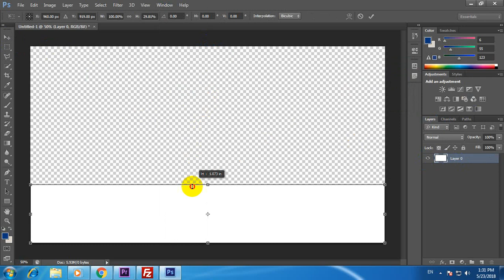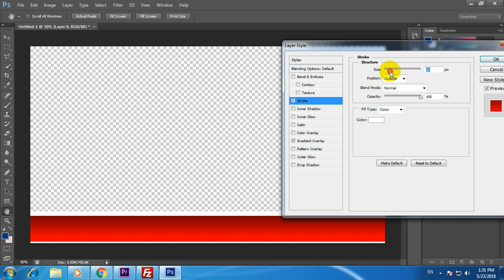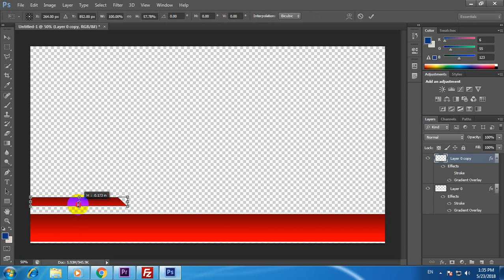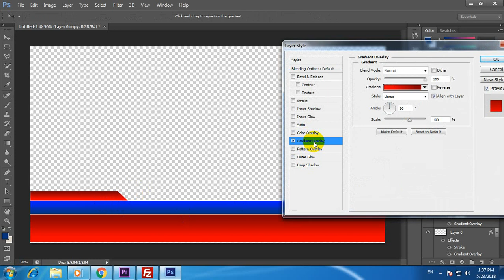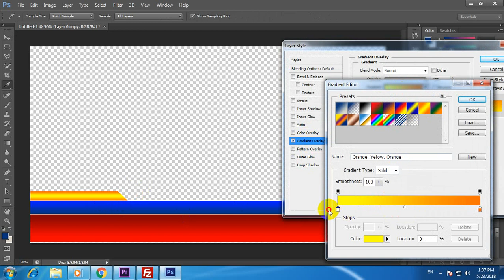How to Make animation Lower Thirds Part 1